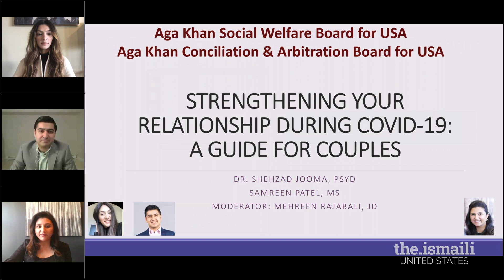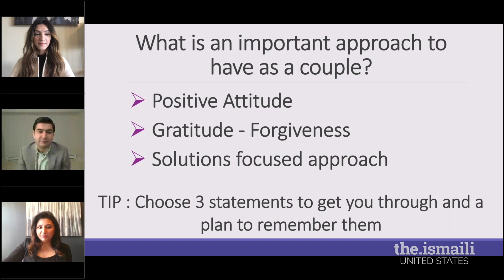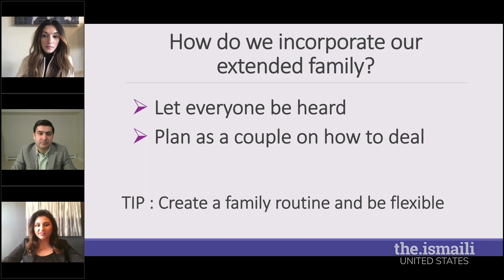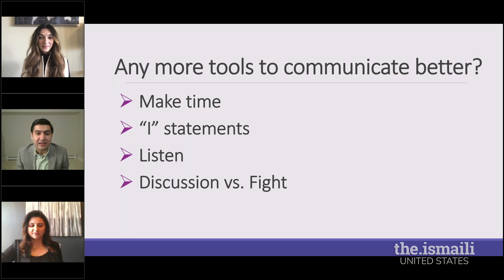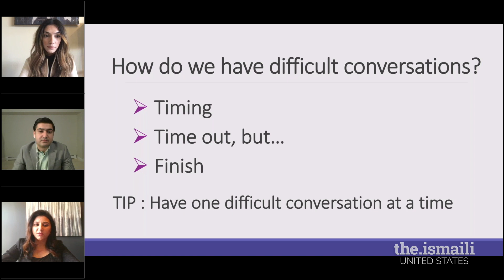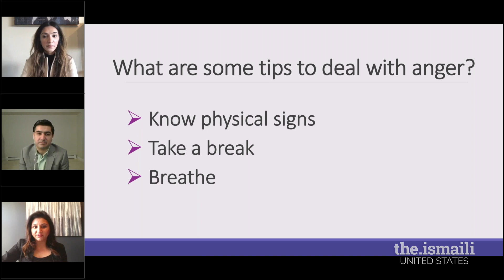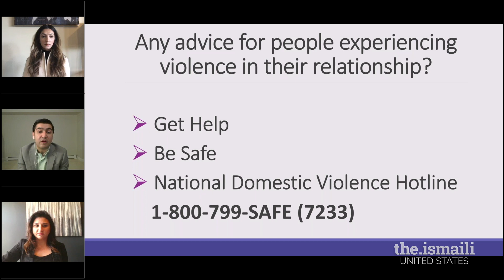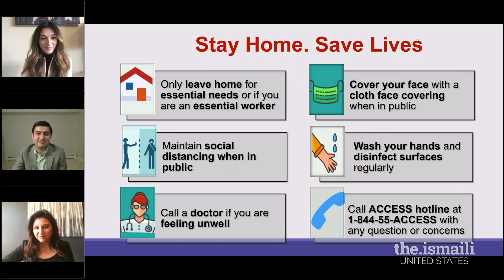AKSWB - Strengthening Your Relationship During COVID-19: A Guide For Couples